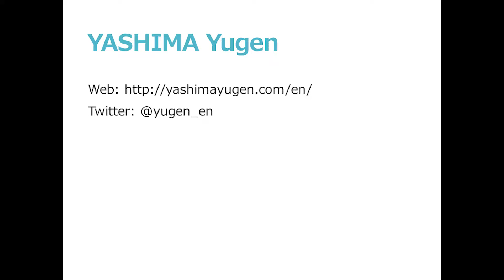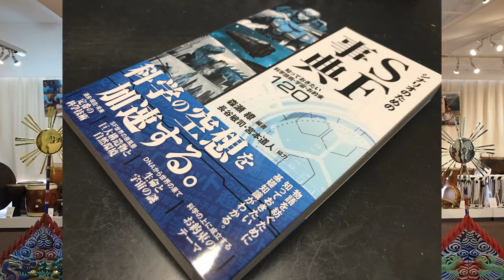Sugoi Fushigi Show: Introduction to Japanese and Asian science fiction (日本語字幕あり)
This is a YouTube channel that introduces Science Fiction from Japan and other parts of Asia to the rest of the world in English. In this first episode, we will introduce who we are.
English and Japanese subtitles are available (press "C" key). Cキーを押すと日本語字幕が出ます。